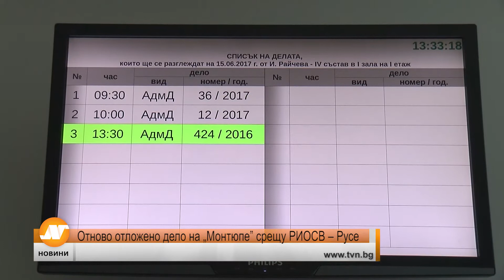Отново отложено дело на "Монтюпе" срещу РИОСВ-Русе